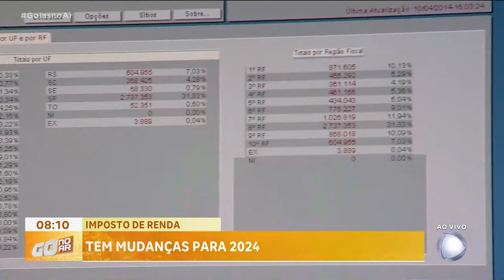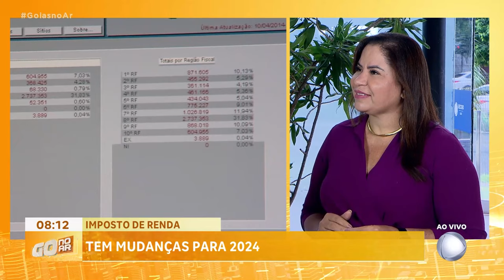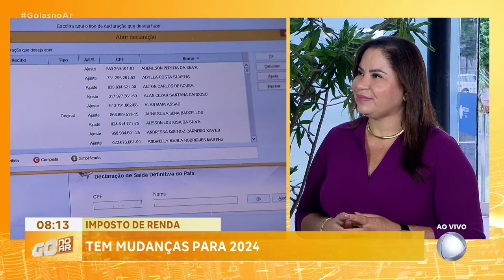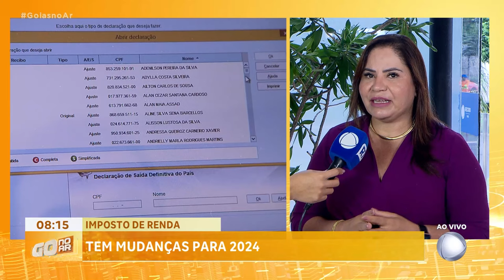IMPOSTO DE RENDA: TEM MUDANÇAS PARA 2024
TEM MUDANÇAS PARA O IMPOSTO DE RENDA DESTE ANO 2024.